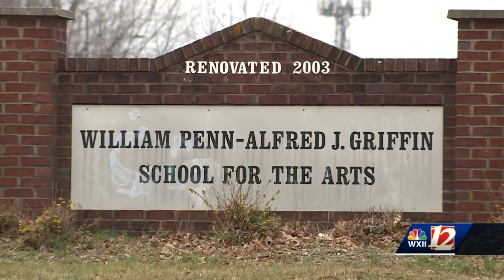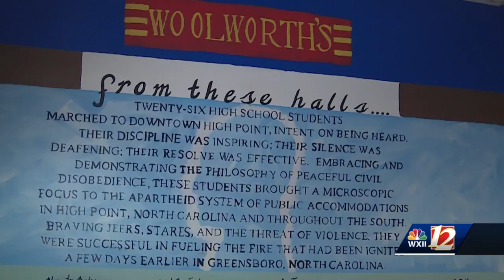High Point school celebrates its place in civil rights history